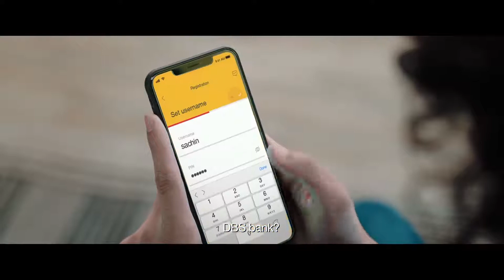DBS Bank TVC - Sachin Tendulkar